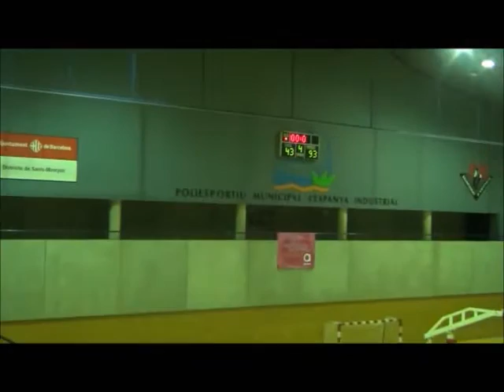EBA CA JDA5 JAC SANTS - CB QUART